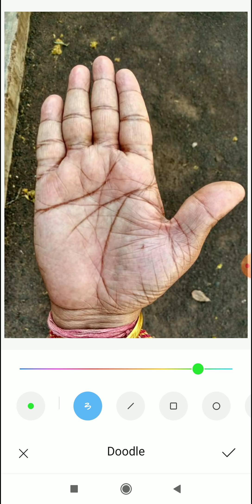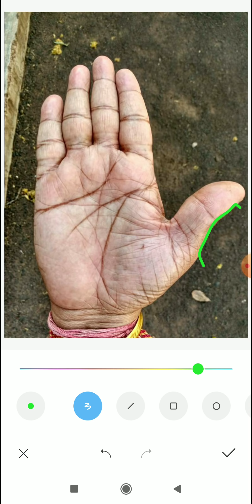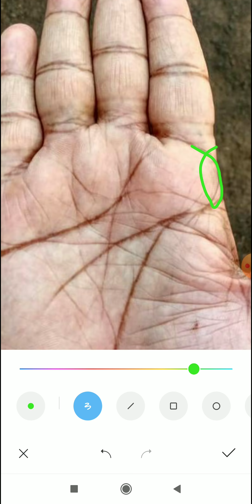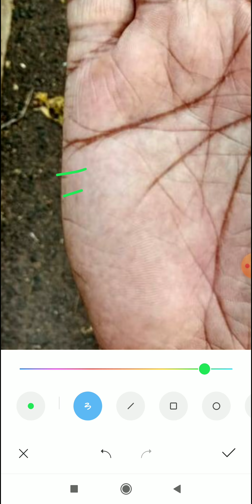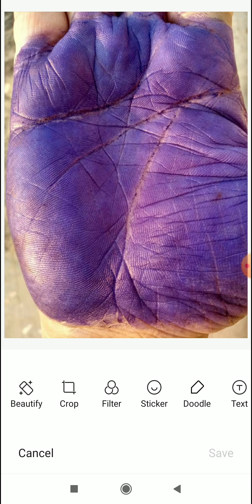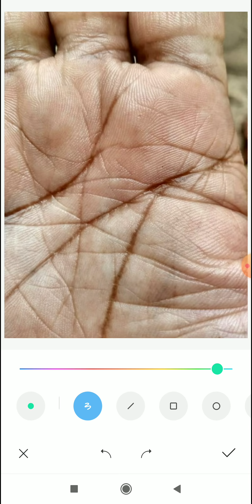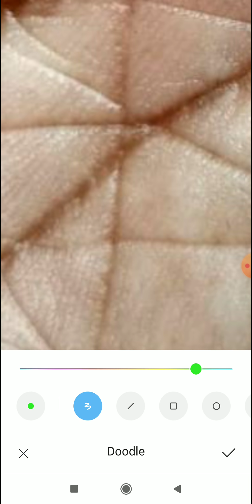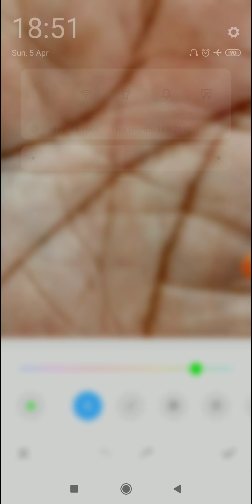शादी कब होगी? पैसा बचता नहीं हैं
*4 to 5 days* of Waiting period for a video to upload.